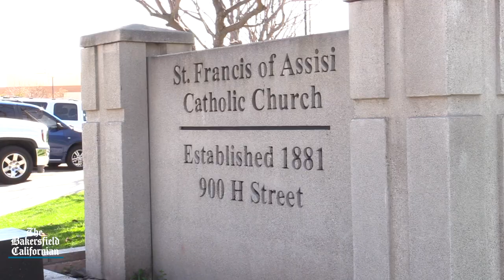WATCH: Local churches hold Ash Wednesday service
The First Congressional Church and St Francis of Assisi Parish held services for residents to receive ashes for Ash Wednesday.